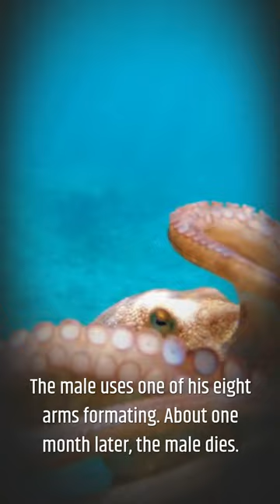Life Cycle of Octopus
Octopuses are brainy creatures—they are among the most intelligent of all animals.The giant Pacific octopus can learn to open a jar or find its way through a maze for food.

To attract a male, the female releases a chemical. As the male swims toward her, his skin color darkens. The male uses one of his eight arms formating. About one month later, the male dies.

After mating, the female lays up to 100,000 eggs, hanging them in her den like strings of pearls. She protects and cleans the eggs until seven months later, they hatch, And then she dies.

After the eggs hatch, baby octopuses float up to the surface of the water. Here, they become part of the plankton. They live there for a few months before swimming to the bottom of the ocean.

Young octopuses continue to grow until they mate, at three to five years old. A fully grown female giant Pacific octopusis strong enough to move up to 320 kg.